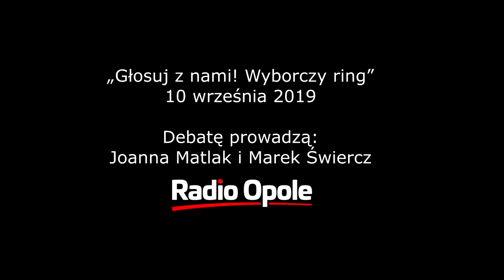"Głosuj z nami! Wyborczy ring" w Loży radiowej (10.09.2019)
W pierwszej senackiej debacie wyborczej Radia Opole zmierzyli się kandydaci z okręgu nr 52 obejmującego Opole i powiat opolski, czyli Danuta Jazłowiecka z Koalicji Obywatelskiej, Marek Kawa z Prawa i Sprawiedliwości oraz Rafał Bartek z Mniejszości Niemieckiej. Przypomnijmy: w tym okręgu zaczęło się od zgrzytu: ponieważ KO poparła Romana Kolka w okręgu 53, liczyła na rewanż w okręgu 52. Tymczasem MN nieoczekiwanie wystawiła Bartka. W efekcie KO też wystawiła Kolkowi rywala.
W pierwszej części debaty kandydaci mówili o swoim programie. Bartek mocno akcentował wielokulturowość jako ogromny atut Opolszczyzny, podkreślał, że nie da się jej kultywować bez wsparcia z poziomu parlamentarnego. Twierdził też, że reszta Polski mogłaby uczyć się od Opolan tego, jak należy, przykładowo, dbać o segregację odpadów. Danuta Jazłowiecka podkreślała znaczenie programów socjalnych, które proponuje KO - przekonywała, że, w odróżnieniu od prawicowych transferów socjalnych, programy opozycji łączą troskę o najbiedniejszych ze wspieraniem rozwoju gospodarki.
Marek Kawa ironizował, że opozycja przypomniała sobie dopiero w kampanii o problemach socjalnych, choć w czasie swoich 8-letnich rządów o nich nie pamiętała. Kawa bronił skuteczności programów wdrożonych przez PiS, w kontekście lokalnym podkreślał ekologiczne znaczenie ECO SA i Elektrowni Opole, wrócił też do postulatu wybudowania pod Opolem lotniska (jeśli nie pasażerskiego, to towarowego).

W drugiej turze kandydaci zadawali sobie pytania. Mimo apelu o pytania krótkie i konkretne, udało im się zadać tylko po jednym pytaniu. Kawa zapytał Jazłowiecką o to, które z programów socjalnych PiS zaakceptuje, a które odrzuci. Jazłowiecka nie mogła się powstrzymać od skrytykowania sposobu ich realizacji, ale zadeklarowała, że te najważniejsze, takie jak 500 plus, KO pozostawi, inne jednak zmodyfikuje w taki sposób, by, jak zapewniała, była skuteczniejsze. Z kolei ona zapytała Kawę o program "cystern wstydu", wytykając mu jego koszty i pytając, czy ostatnie problemy ze ściąganiem VAT oznaczają, że ekipa PiS wyprowadza pieniądze (takie zarzuty były kierowane pod adresem rządu PO). Kawa przypomniał, że o nieszczelnym systemie ściągania podatku VAT za poprzednich rządów mówiła otwarcie Komisja Europejska, chwaląc PiS za jego uszczelnienie. Politycy spierali się także o walkę ze zmianami klimatu. Bartek skierował swoje pytanie do Kawy: zapytał, jak PiS chce walczyć z wykluczeniem komunikacyjnym, skoro pierwsza próba nie do końca się powiodła z powodu braku zainteresowanie ze strony samorządów. Kawa stwierdził, że skala zaniedbań (likwidacja połączeń i likwidacja publicznych przewoźników) jest tak duża, że nie da się tych zaległości nadrobić z marszu. Zapewniał jednak, że znajdą się firmy prywatne, które stopniowo przekonają się do rządowego programu reaktywacji połączeń autobusowych.